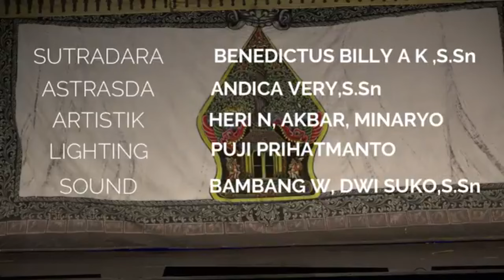PERTUNJUKAN WAYANG ORANG SRIWEDARI || SAKA UNI PART 4